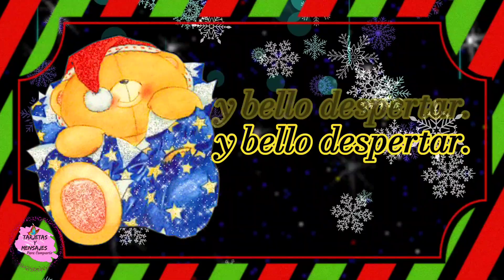Mensaje de buenas noches para ti dulces sueños imagenes bonitas de navidad ❄️